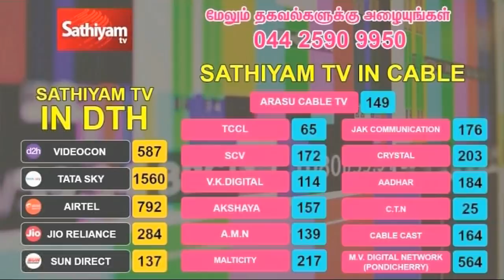கட்சியின் கதை | பாமக-வின் கதை | History of PMK | Anbumani | Ramadoss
The crack codes of all popular programs. கட்சியின் கதை | பாமக-வின் கதை